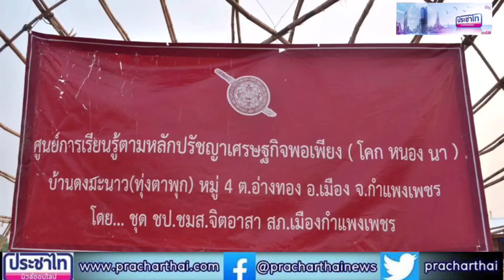ตำรวจกำแพงเพชรนำร่องยามว่างใช้พื้นที่ดิน10 ไร่ ตั้งศูนย์ โคก หนอง นา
เมื่อวันที่14มีนาคม 2564 บ้านทุ่งตาพุกหมู่4ตำบลอ่างทอง อำเภอเมืองจังหวัดกำแพงเพชรเจ้าของที่นา ร.ต.ต.เอพยัญ กีตา รองสวป.สภ.เมืองกำแพงเพชร มีความคิดสร้างสรรค์ปรึกษากำนันผู้ใหญ่และผู้บังคับบัญชาตำรวจชุดชุมชน และมวลชน
สัมพันธ์ สภ.เมืองกำแพงเพชร และจิตอาสาได้นำที่นากว่า 10 ไร่ บ้านทุ่งตาพุก หมู่ 4  ตั้งศูนย์เรียนรู้ "โคก หนอง นาโมเดล" เปิดเผยว่า ใช้เวลาว่างทำโครงการ เพื่อให้เป็นแหล่งเรียนรู้ศึกษาของนักเรียนประชาชนทั่วไป โดยศึกษาค้นคว้าปรัชญาเศรษฐกิจพอเพียง และเกษตรทฤษฎีใหม่เช่นแหล่งน้ำคลองคดเคี้ยว ปลูกกล้วย ผักสวนครัวเลี้ยงไก่เลี้ยงปลาฯแล้ว
นำมาปฏิบัติด้วยตัวเอง ทางด้าน พ.ต. ท.นพคุณ อนันตวงศ์สวป.สภ.เมืองกำแพงเพชรกล่าวว่าเป็นนโยบายหนึ่ง ที่ สภ.เมืองกำแพงเพชร ยึดถือตามหลักปรัชญาเศรษฐกิจพอเพียงของในหลวง ร.9 และจะประเมินผลอย่างต่อเนื่องทุกๆ 1 เดือน และ 3 เดือนเพื่อพัฒนาให้เป็นเศรษฐกิจพอเพียงตามรอยพ่อหลวงต่อไป
พงศภัค มั่นดี ผู้สื่อข่าว นสพ.ประชาไทนิวส์ออนไลน์ กำแพงเพชร รายงาน